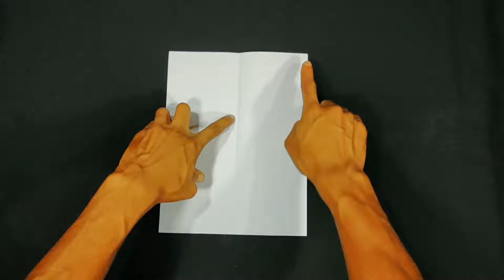best 3 flying paper Planes || That's Flying very Far 😲🤯